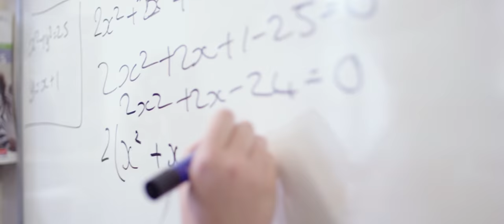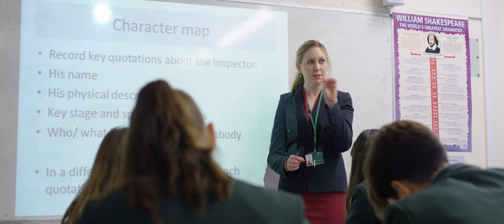Windsor Girls' School, Windsor, Berkshire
Windsor Girls' School is an 'outstanding' Upper School in Windsor, Berkshire.